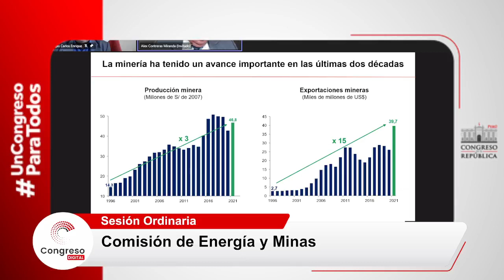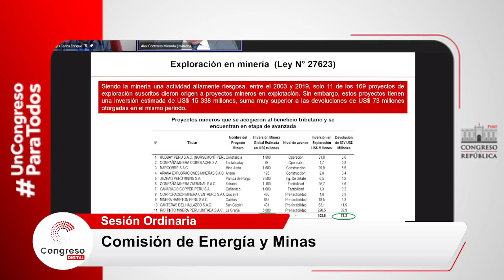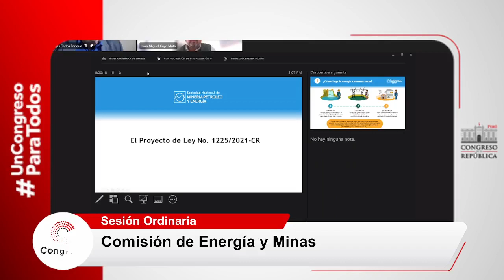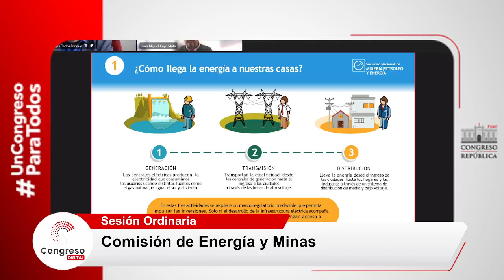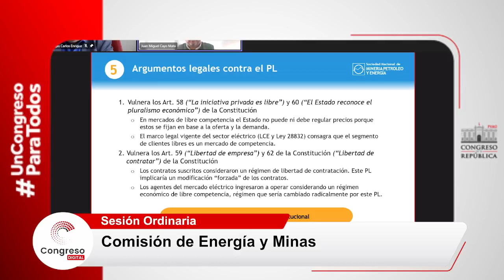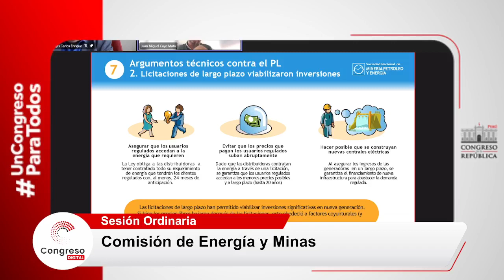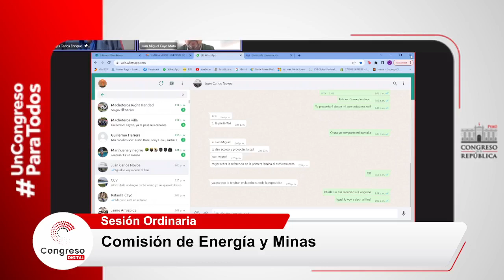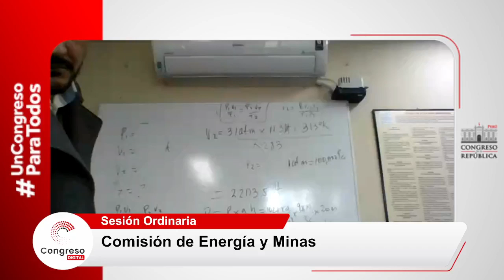COMISIÓN DE ENERGÍA Y MINAS | CONGRESO PERÚ | 15/06/22